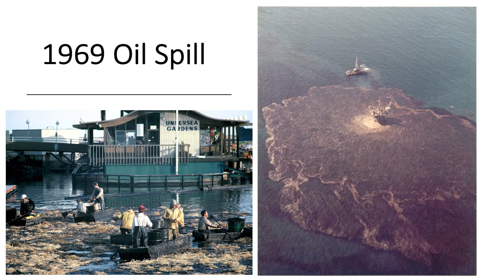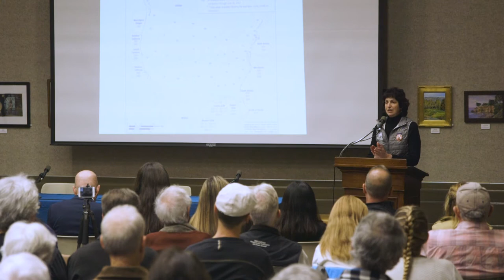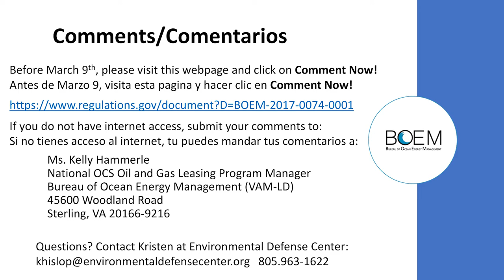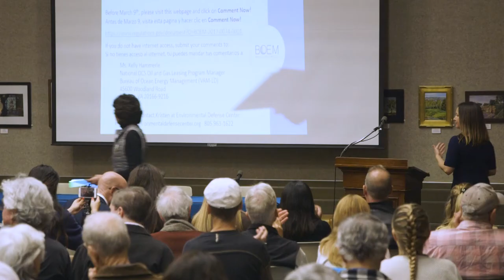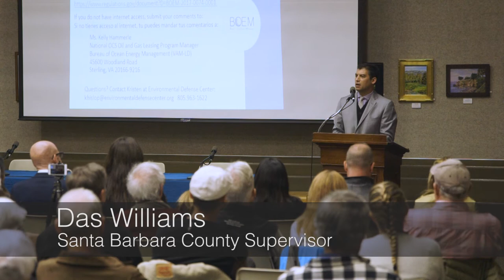EDC Forum: How to Protect Our Coast from New Offshore Oil Drilling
In early January, the Trump Administration announced a new process to greatly expand offshore oil leasing in federal waters across the nation. This list included the Santa Barbara Channel, marking the first time the federal government has opened the California coast to new lease sales since 1984, when Ronald Reagan was president. This decision puts the coastal resources of California at risk of future oil spills and the damaging impacts of climate change.

On Tuesday, February 13th, 2018, the Environmental Defense Center (EDC), Sierra Club Los Padres Chapter, and Get Oil Out! (GOO!) held a public meeting at the Faulkner Gallery in downtown Santa Barbara to inform people on how they can make a difference in helping protect our coast. Presenters included:

• Linda Krop, Chief Counsel, Environmental Defense Center
• Katie Davis, Chair, Santa Barbara Group, Sierra Club Los Padres Chapter
• Mike Lyons, Chair, Get Oil Out!

We also heard from representatives from the offices of Senator Diane Feinstein, Congressman Salud Carbajal, Senator Hannah-Beth Jackson, Assemblymember Monique Limon, and Supervisor Das Williams.

Many thanks to Zachary Bobbitt for the assistance with the recording and editing of this forum.